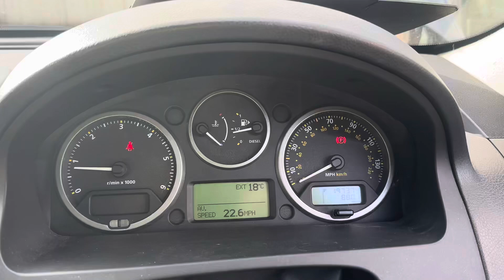Разборка Land Rover-Freelander 2 2007-2014 2.2 (VIN:SALFA23B58H096228) AM08HCZ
Разобран Land Rover-Freelander 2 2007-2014
Основные характеристики:
Год выпуска: 2008
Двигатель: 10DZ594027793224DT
Объём двигателя: 2.2
Тип двигателя: Дизель
Коробка передач: КПП автомат 4х4 (АКПП)
Кузов: Джип (5-дверный)
Смотри каталог запчастей Land Rover-Freelander 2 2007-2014 на :
⏰ Режим работы колл-центра:
08:00 – 20:00 – ежедневно